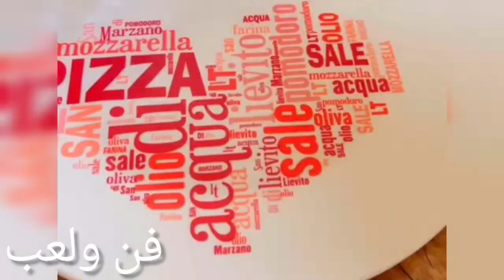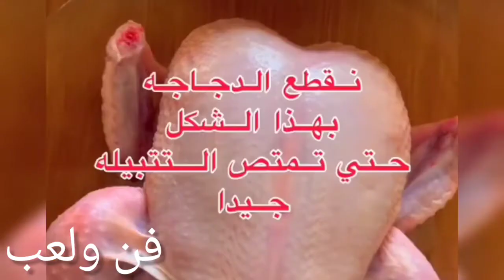اكلات جديدة للغداء بالفراخ والعشاء أختراع أما الحلو ؟اتعلم_معانا_يوتيوب